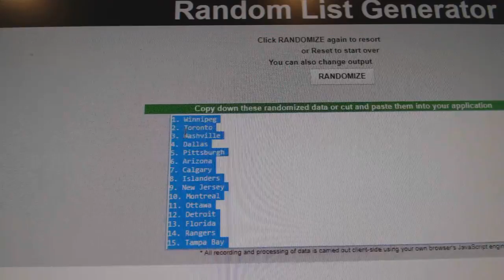Team Randoms - C&C GB #7581